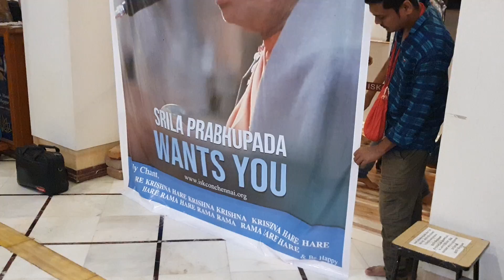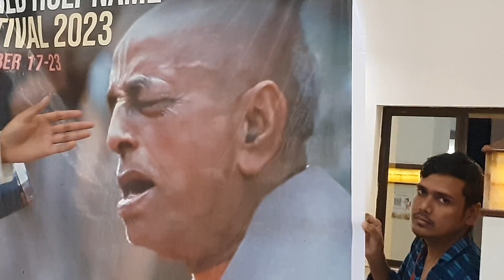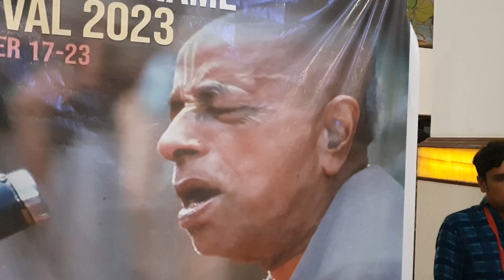iskcon chennai temple hall kirtan 17th sept 2023